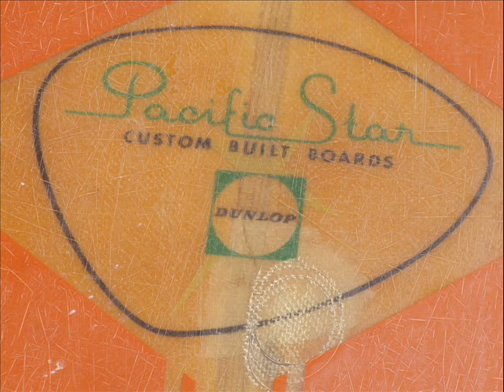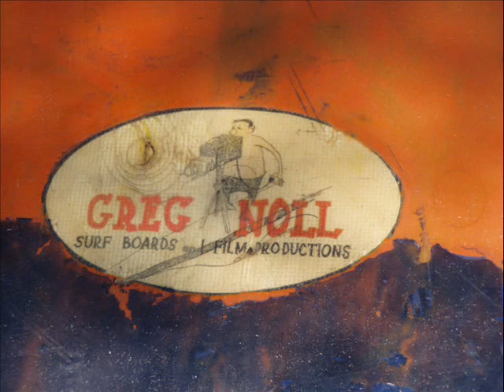Journée Vintage 2010.wmv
Expo Surf Vintage Guéthary 26 juin 2010